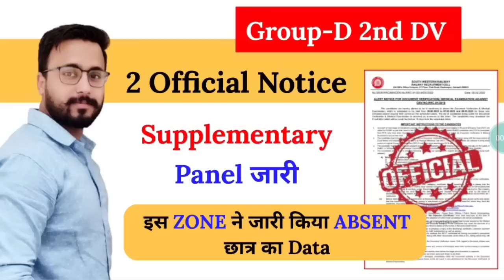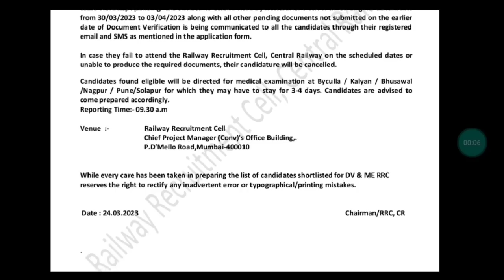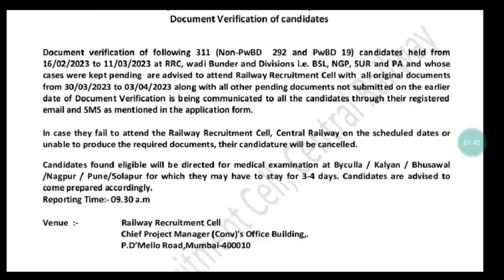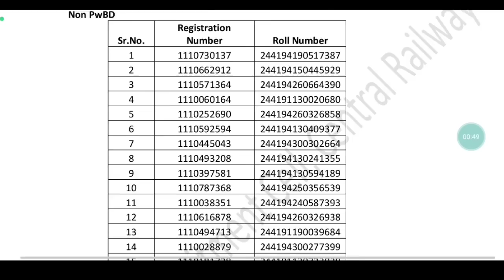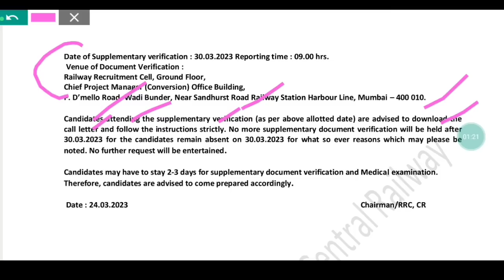Group-D Supplementary Panel जारी | 2 Official Notice ✌️